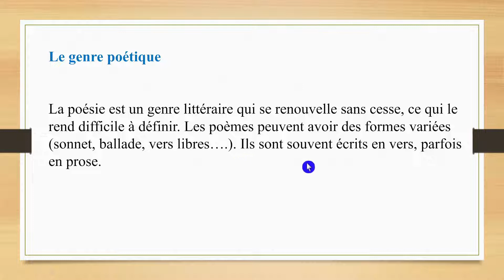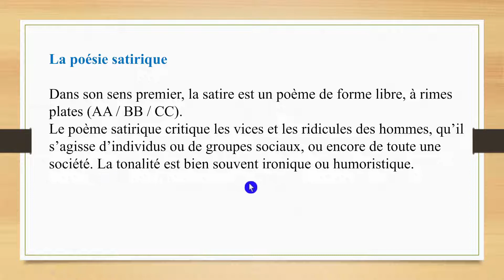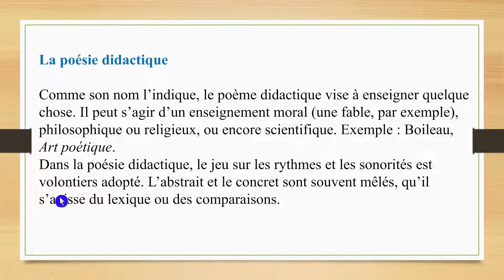Les genres littéraires: Le genre poétique#français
Dans cette vidéo, nous allons apprendre les genres littéraires : le genre poétique

Rappel : Le genre littéraire désigne une catégorie réunissant des textes aux caractéristiques similaires.
Le genre poétique
La poésie est un genre littéraire qui se renouvelle sans cesse, ce qui le rend difficile à définir. Les poèmes peuvent avoir des formes variées (sonnet, ballade, vers libres…). Ils sont souvent écrits en vers, parfois en prose.
Les genres poétiques sont : lyrique, épique, satirique et didactique.

N'oubliez pas de cliquer like sur cette vidéo, et de s'inscrire à notre YouTube channel.